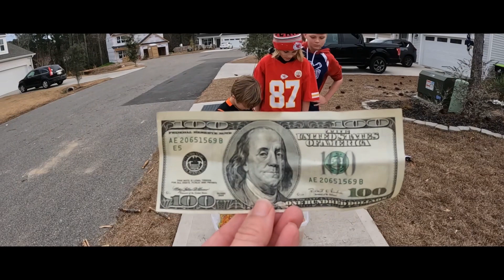Water beads!!! Who wins the $$$